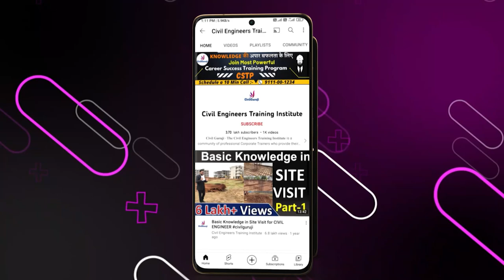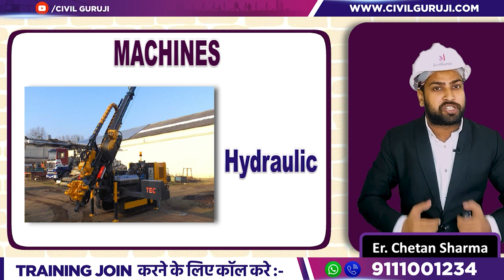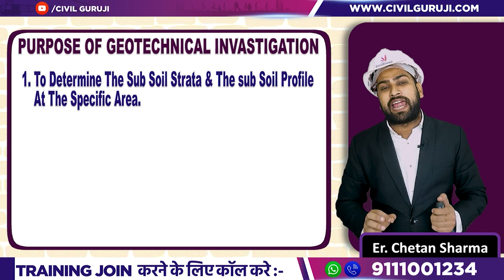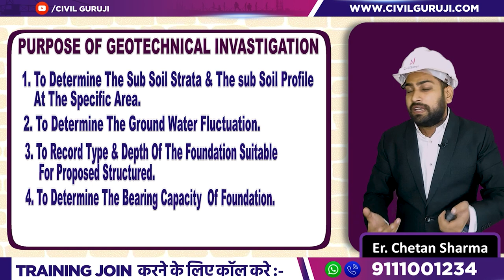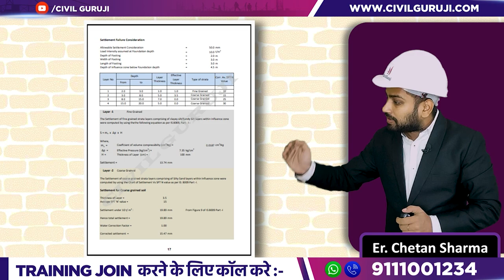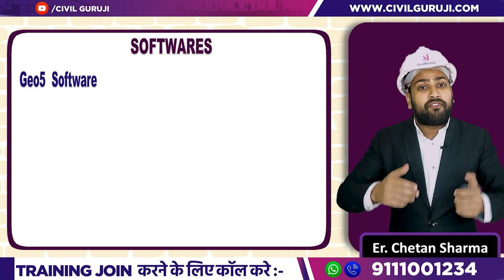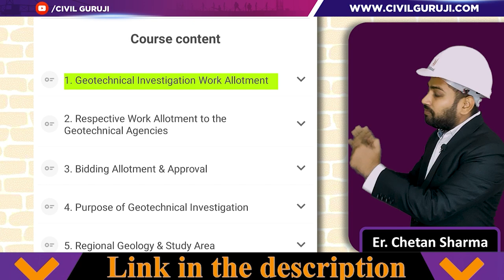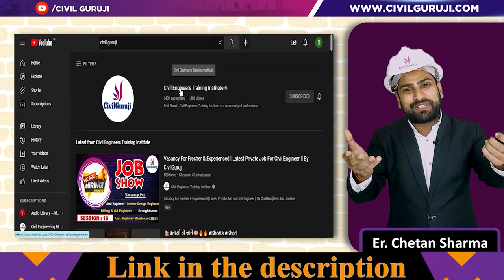Detail Information About Geotechnical Engineering | Best Online Geotechnical Engineering courses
In this video Er. Chetan Sharma, Corporate Trainer of Civil Guruji Explains about Detail Information About Geotechnical Engineering | Best Online Geotechnical Engineering courses